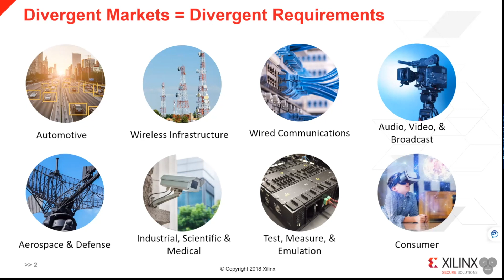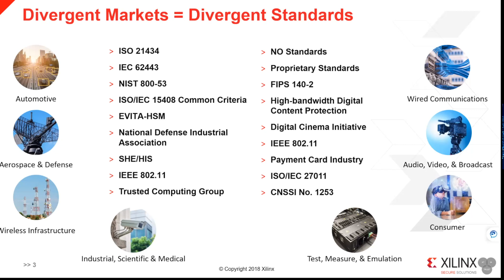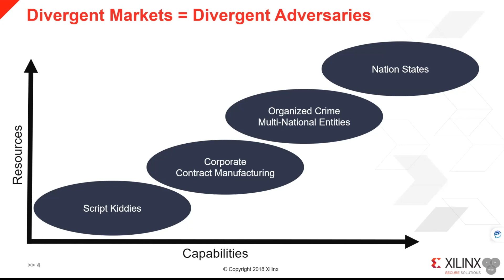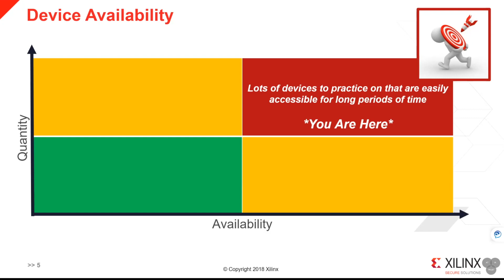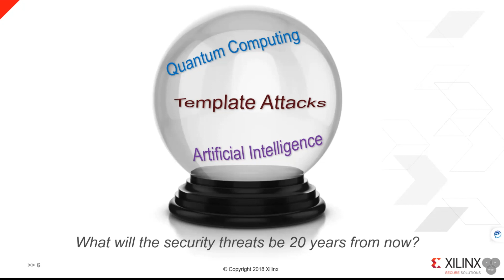Security In FPGAs And SoCs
Chip security is becoming a bigger problem across different markets, with different emerging standards and more sophisticated attacks. Jason Moore, senior director of engineering at Xilinx, talks with Semiconductor Engineering about current and future threats and what can be done about them.